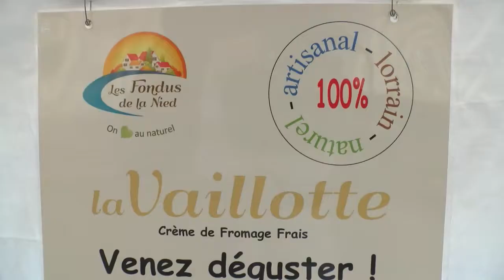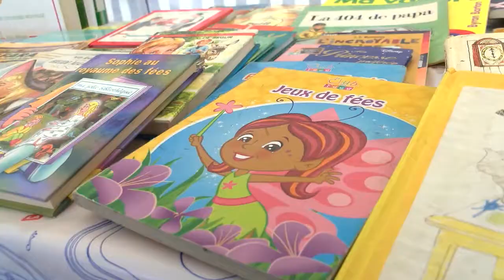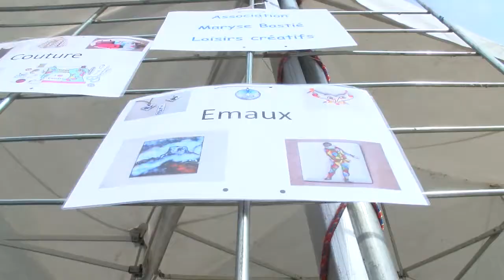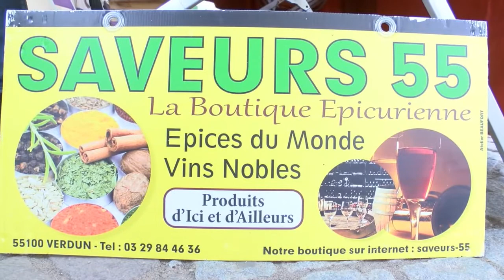Marché Campagnard des Coccinelles